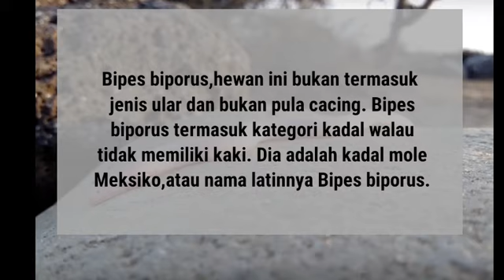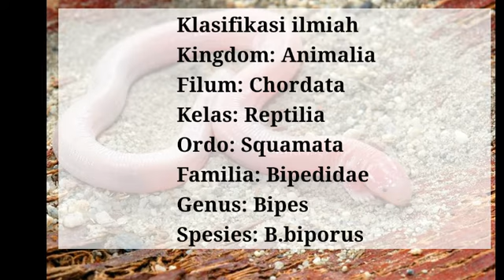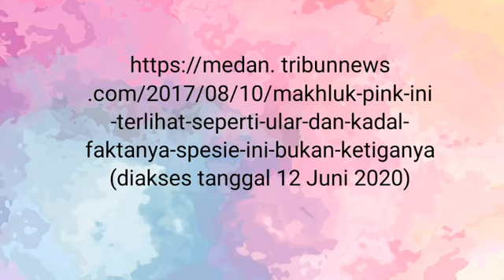Zuriah Anggreni_180384205020_Ordo Squamata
Semoga bisa bermanfaat dan bisa menambah wawasan kita🤗